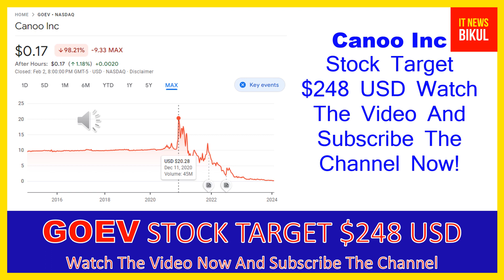GOEV Stock - Canoo Inc Stock Breaking News Today | GOEV Stock Price Prediction | GOEV Stock Target